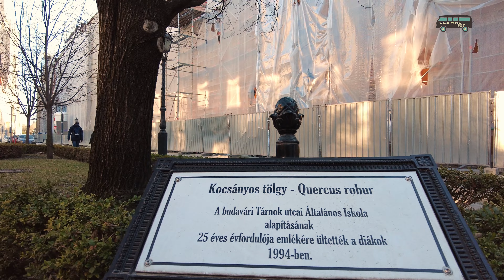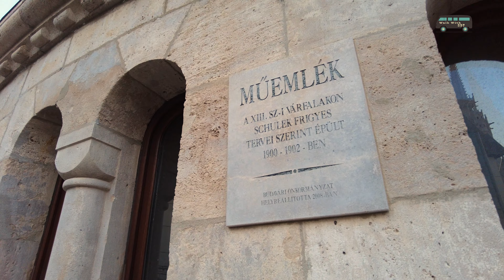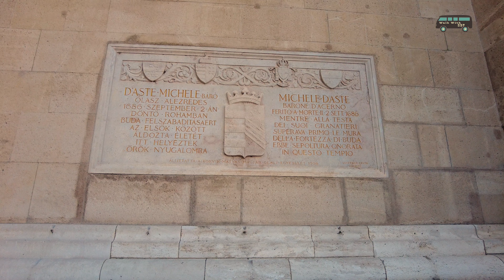4K The Castle District of Budapest 😍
Information: From Wikipedia, the free encyclopedia

The Halászbástya (Hungarian pronunciation: [ˈhɒlaːzbaːʃcɒ]) or Fisherman's Bastion is one of the best known monuments in Budapest, located near the Buda Castle, in the 1st district of Budapest. It is one of the most important tourist attractions due to the unique panorama of Budapest from the Neo-Romanesque lookout terraces. The Fishermen's Bastion's main façade, parallel to the Danube, is approximately 140 meters long, of which the southern aisle is about 40 meters long, the north is 65 meters long, and the ornate central parapet is 35 meters long. Its seven high-pitched stone towers symbolize the seven chieftains of the Hungarians who founded Hungary in 895.

The original walls were built in the 1700s, forming part of the walls of a castle. Several historians say that in the Middle Ages this part of the castle walls was protected by the guild of fishermen (halász), who lived under the walls in the so-called Fishtown or Watertown. The current structure was built between 1895 and 1902, in Neo-Romanesque style, on the base of a stretch of the Buda Castle walls, by architect Frigyes Schulek, who was also responsible for the restoration of the Matthias Church.

Since 1987 it has been one of Budapest's World Heritage Sites as part of the Várkerület District (Buda Castle District).
Origin of the name
The building was formerly known as the 'Fishermen's Bastion', presumably from the section of the Buda City Wall entrusted to the guild of fishermen, but more likely to the Danube side settlement, Fishtown (Halászváros) also called Watertown. The fishermen found their merchandise already in the Middle Ages near the Matthias Church it was brought to the fish market, but the guild of fishermen not only cared about selling fish, but in wars, its members defiantly defended the city walls.
The Castle Hill served as a lodging and fortification for the surrounding settlements at the time of the kings of Árpád dynasty. The development of the settlement on the Castle Hill for King Béla IV of Hungary became more prominent as a result of urban development, but as the administrative center of the country, it became dominant in the era of King Matthias Matthias Corvinus. Its defenses and bastions were fortified in the Middle Ages and during the Turkish occupation, but were repeatedly damaged. The Buda Castle Quarter itself has undergone a major transformation over time. From Matthias' bright, was prosperous the Buda Castle but following the Mohács Disaster during the Turkish rule destroyed, abolished and transformed many things and in the Castle as well. The Austrian forces retook the city from the Turks ruling from Vienna.
It is based on the basement walls of today's Fisherman's Bastion, from the tower of the former Híradás (Telegraph) to the Jezsuita lépcső (Jesuit stairs), following the folded layout of the former bastion. This folded castle wall protection system breaks the bastion line so that each section can protect each other with a side fire. This section was built after the defeat of the Rákóczi's War of Independence by Austrian Command, according to what was then a modern military principle. The northern lobby tower of today's Fisherman's Bastion, was erected on the site of the circular tower.

The Fishermen's Bastion gradually deteriorated despite the renovation of some of its defenses and the rebuilding of Austrians, which was recognized by the Austrian military leadership as a military fortress. The Fishermen's Bastion was spared neither by nature nor by the wars. Rain from the mountain loosened, washing away some of the foundations of the castle wall and the Bastion on the hillside. At the same time, in memory of recent wars, many of them had traces of good or bad restoration of the rocks of ball-dart gaps

Filmed equipment:
Dji pocket 2 +2%2Caps%2C101&ref=nb_sb_noss_1